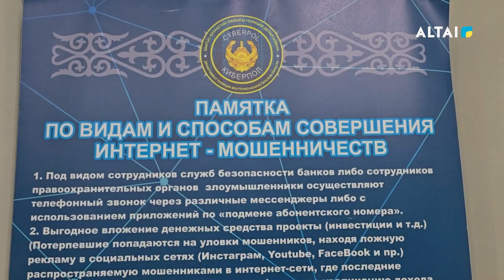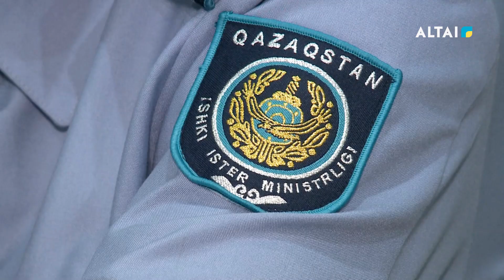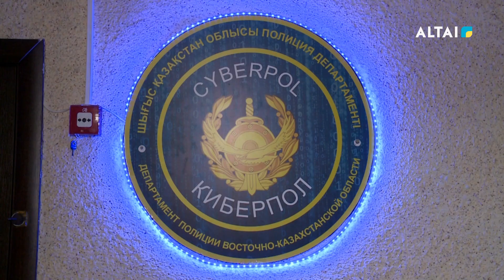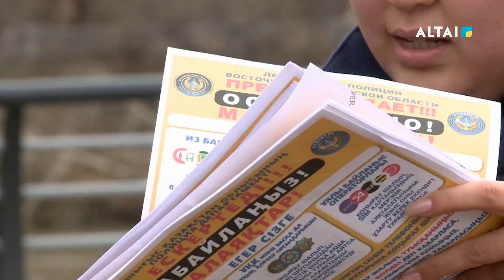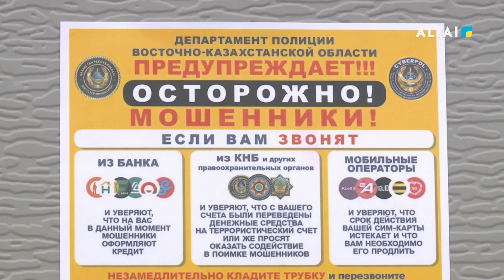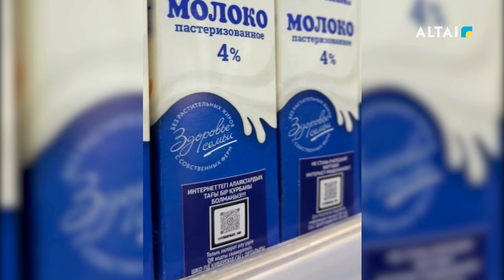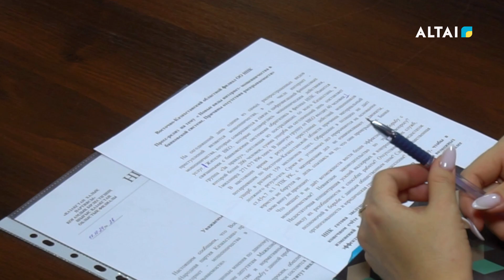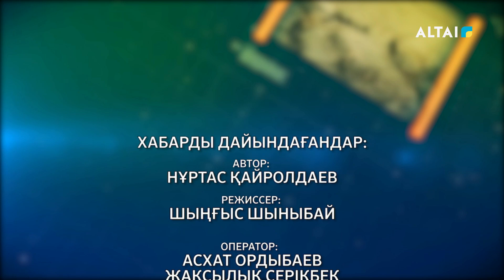"Ел қорғаны" 05.11.2024